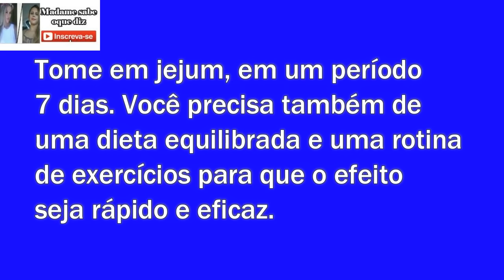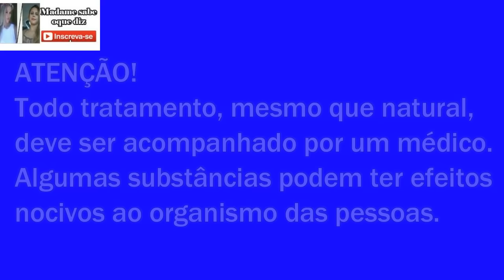❤ BEBA este SUCO por 7 DIAS e EXPLODA a GORDURA DA BARRIGA!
O excesso de peso é uma das principais causas de risco para o desenvolvimento de doenças crônicas, como diabetes e hipertensão.
Estamos todos conscientes de que muitas pessoas lutam com este problema todos os dias. E para ajudar essas pessoas,trazemos essa receita super eficiente.
Os ingredientes são:
250 ml de água
Meia maçã verde
1 colher de chá de mel
1 talo de aipo
1 fatia de abacaxi
O modo de preparo é simples,basta bater tudo no  liquidificador e tomar em seguida.
Tome em jejum, em um período 7 dias. Você precisa também de uma dieta equilibrada e uma rotina de exercícios para que o efeito seja rápido e eficaz.
ATENÇÃO!
Todo tratamento, mesmo que natural, deve ser acompanhado por um médico.Algumas substâncias podem ter efeitos nocivos ao organismo das pessoas.